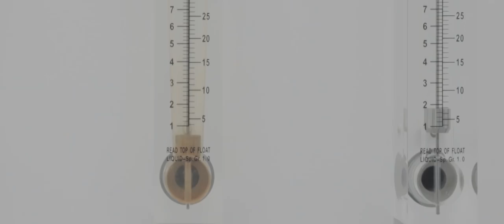Welcome To SunLab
SunLab exists at the intersection of high-tech agriculture and environmental stewardship. It’s the first facility of its kind on Earth - a completely environmentally controlled greenhouse, engineered specifically for cannabis.

The shift to Sungrown has begun.